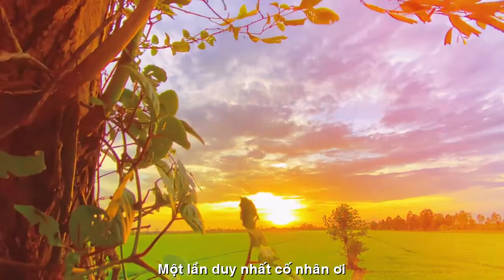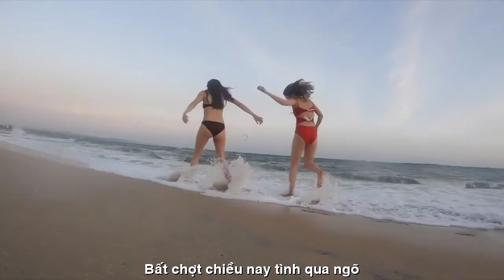[FULL HD]MỘT CHUYỆN TÌNH THƠ LẠNH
NHÀ THƠ
BÚT LƯƠNG LAGI BÌNH THUẬN
VIẾT NHANH
PHỔ THƠ ĐẠI HÁT TÀO LAO
TÁC PHẨM:MỘT CHUYỆN TÌNH THƠ LẠNH
THƠ :BÚT LƯƠNG

MAI SAU THƠ LẠNH KHÔNG CÒN RƯỢU .
Thơ : Lương Bút
Ta hỏi người thơ chỉ một lời
Một lần duy nhất cố nhân ơi
Nỗi buồn còn có làm cay mắt
Hay vẫn nguyên sơ số phận người
Em đốt cháy lòng qua từng tấc nhớ
Ta ngưỡng nhìn khúc khuỷu ngày trôi
Chưa ráo câu thơ, tràn ly mùa cũ
Chao nghiêng lòng sợi tóc vắt hương môi
Ta chưa uống cạn hết ly sầu
Mà sao chuếnh choáng giấc Hoàng Lâu
Thế nhân run rẩy bốn phương sầu
Bất chợt chiều nay tình qua ngõ
Níu thời gian về bến hoa xưa
Như đánh thức hoang liêu trầm tích
Nhân tình ơi ! số phận cứ đu đưa
Sờ lên tóc nghe úa vàng quá khứ
Dòng tương tư sóng vồ vập ngược ngàn
Người nhắc nhở cho thêm buồn son phấn
Rượu vu quy che lấp áo phũ phàng
Em cứ rót dòng thơ say túy lúy
Cho nụ cười chết đuối giữa hồng hoang
Ta bụm mặt xua tan lời trìu mến
Bởi cuối đường chưa ngộ nghĩa yêu đương.